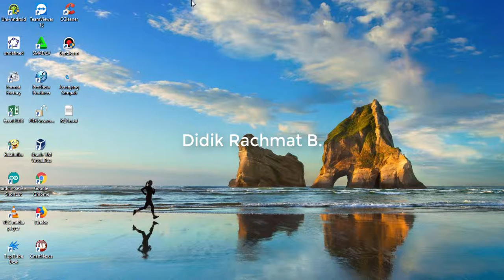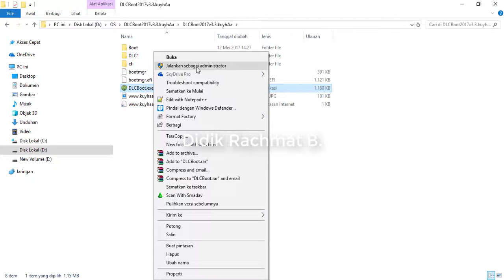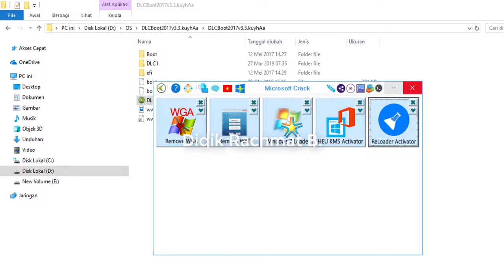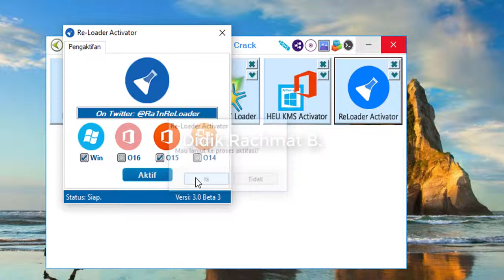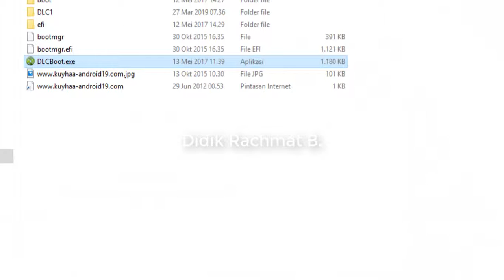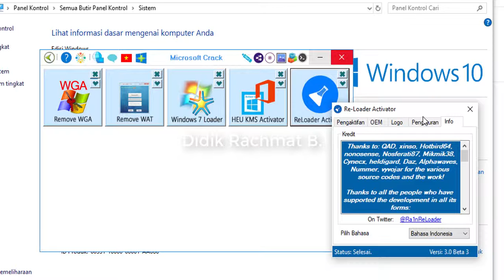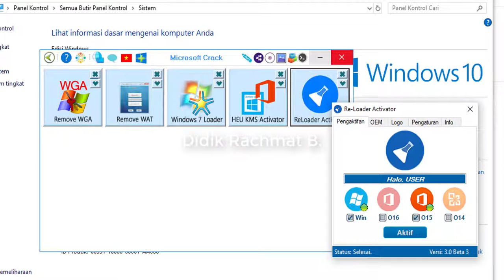Solusi Tepat Mengaktifkan WIN10 saat KMS Aktivator Disabled Script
KMS Aktivator Disabled Script